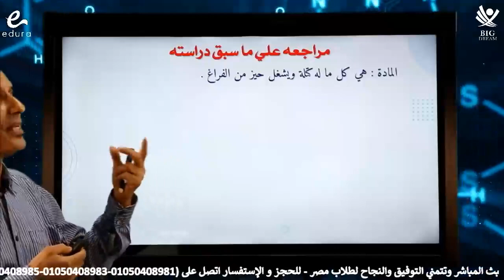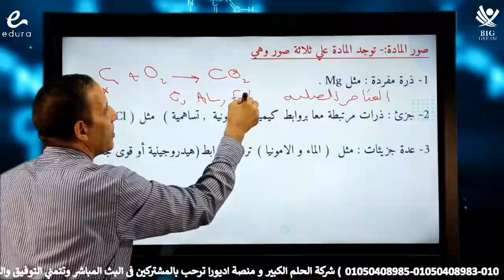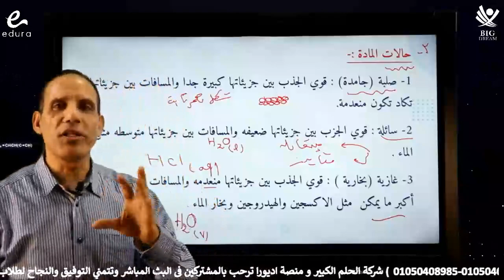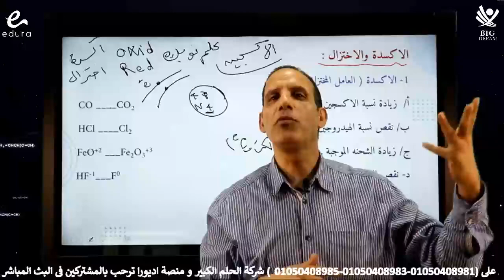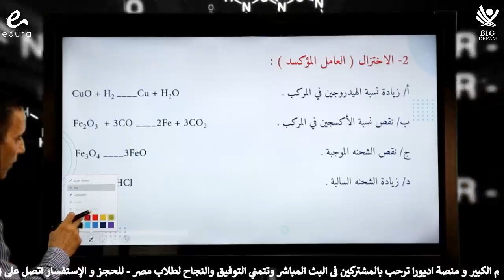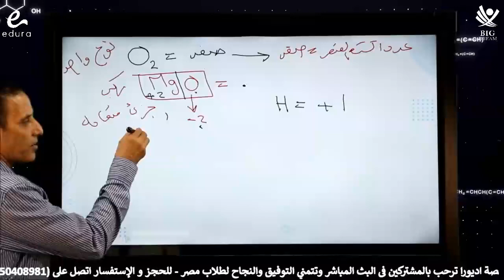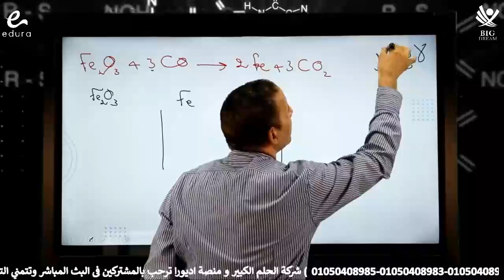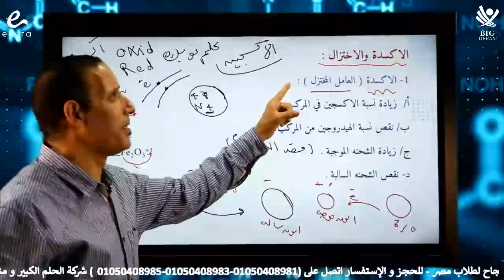مراجعة علي اساسيات الكيمياء لجميع الصفوف الثانوية 2021 - 2022 | مع مستر عبد الحميد الكيلاني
اهم النقاط الاساسية في مادة الكيمياء  لجميع الصفوف الثانوية 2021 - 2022 | مع مستر عبد الحميد الكيلاني

حلمك كبير
عشان كده في شركة Big dream ومنصة
جمعنا باقة من خبراء المواد الدراسية عشان نكون معاك في حلمك ونعيش معاك الحلم
انضم الان واحجز دروسك للسنه الجديده
الاستفسارات والحجز